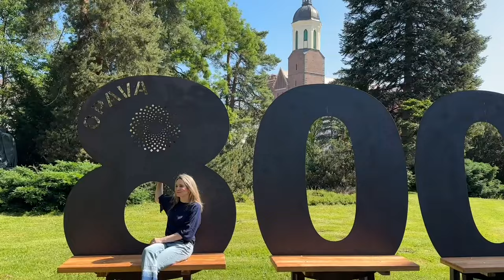Díl 23. MONARI AMSTERDAM / Letní pecka v marina stylu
Vítáme vás u představení nejnovější kolekce značky Monari, inspirované nádherným městem Amsterdam. Tato kolekce kombinuje marina styl s pohodlím a elegancí. Prozkoumejte s námi jedinečné kousky, které jsou ideální pro každou příležitost. Kolekce Amsterdam přináší svěžest a šmrnc do vašeho šatníku. Sledujte video a objevte módu, která vám umožní vyniknout.

Vaše La Gabriella

Moderace, námět, choreografie a scénář: Gabriela Premusová
Výroba, zpracování, autorská práva a produkce: Gabriela Premusová